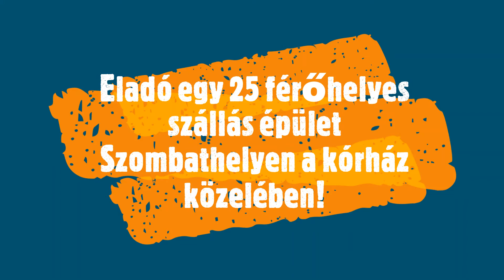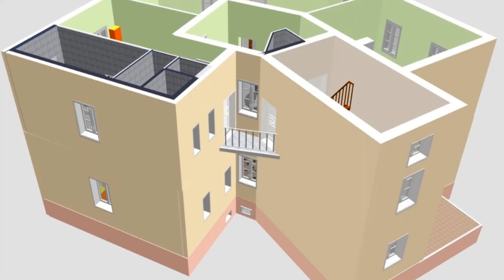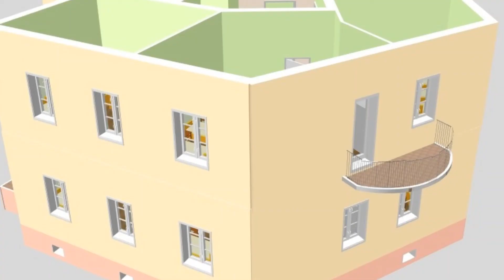Eladó egy 25 férőhelyes szállás épület Szombathelyen a kórház közelében!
Eladó Szombathely belvárosában a kórház közelében egy felújított 25 férőhelyes szállás épület.

A társasház az ingatlan-nyilvántartásba bejegyzett négy darab önállóan is forgalom képes ingatlant foglal magába az alábbiak szerint:

1. 15 m2 garázs
2. földszinti 104 m2 lakás
3. emelet 58 m2 lakás
4. emelet 45 m2 lakás
5. Közös használatú épületrészek: lépcsőház, pince (80 m2) és padlás szint
6. telek 428 m2

Az épület teljes felújítása 2017-ben megtörtént, mely kiterjedt a teljes épület gépészetre, a teljes elektromos hálózatra, külső hőszigetelésre (10 cm vastag nikecell) valamennyi külső nyílászáró műanyagra cseréjére, tetőfedés teljes cseréjére, burkolatok cseréjére, szaniterek cseréjére, festésre, új beépített bútorok elhelyezésére.

Az épület fűtését és meleg víz ellátását két db. gézkazán biztosítja, melyek közöl az egyik a pincében, másik pedig a földszinten található. Az egész házban wifi elérési lehetőség van, a szobákban és a közösségi helyiségekben (étkezők) TV csatlakozási lehetőség áll a lakók rendelkezésére.

Az épület biztonságát riasztó és kamera rendszer biztosítja.

Az udvarban a garázson kívül még három személygépkocsi parkolására van lehetőség. A garázs elbontása esetén további két személygépkocsi beálló kialakítása lehetséges.

Az épület jelenleg szállás épületként működik 25 férőhellyel. Az ingatlan igény esetén bérlőkkel együtt is eladó.

Az épület kertvárosi lakó övezetben van, melyben az alternatív hasznosítási lehetőségek a következők:
A kertvárosias lakóterületen elhelyezhető épület – a lakó rendeltetésen kívül –:
a) a helyi lakosság ellátását szolgáló kereskedelmi, szolgáltató,
b) hitéleti, nevelési, oktatási, egészségügyi, szociális,
c) kulturális,
d) szállás jellegű és
e) sport
rendeltetést is tartalmazhat.

Az ingatlan elsősorban befektetőknek, ingatlan fejlesztőknek ajánlom. Az alternatív lehetőségeket figyelembe véve az épület a mostani funkciója helyett alkalmas lehet klinika, panzió, irodaház, stb. hasznosításra is.

Dioptraingatlan.hu a „Szombathelyi ingatlaniroda”